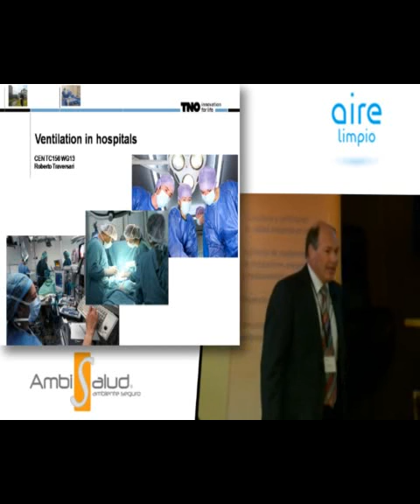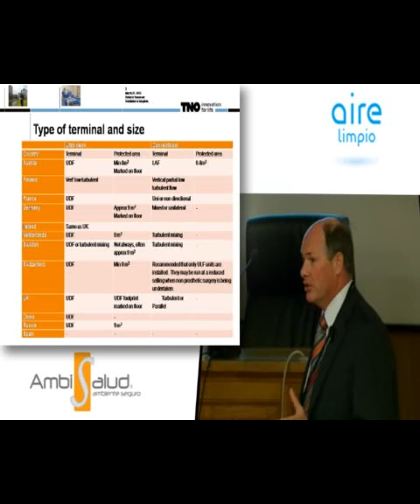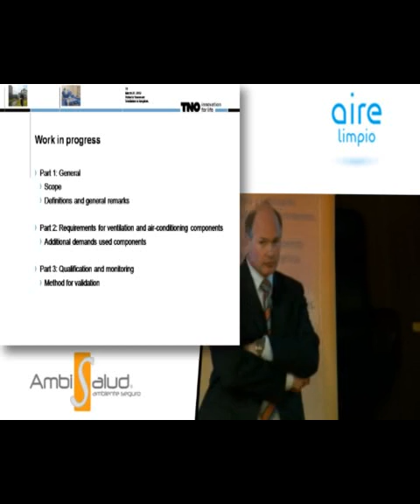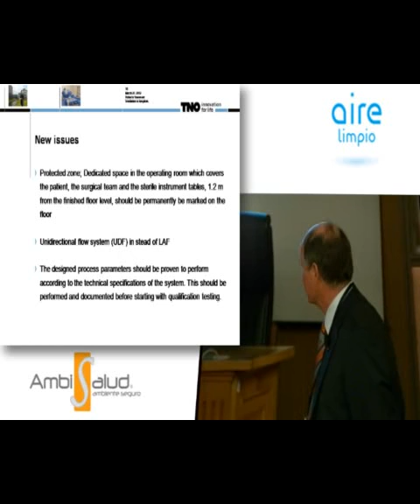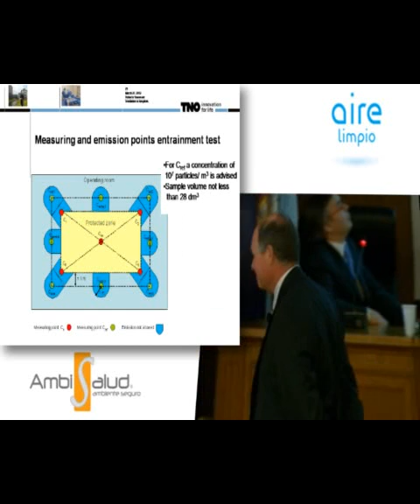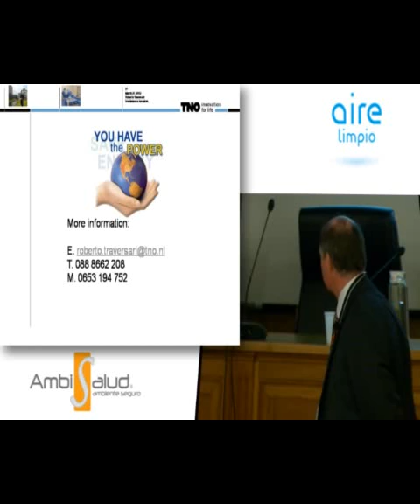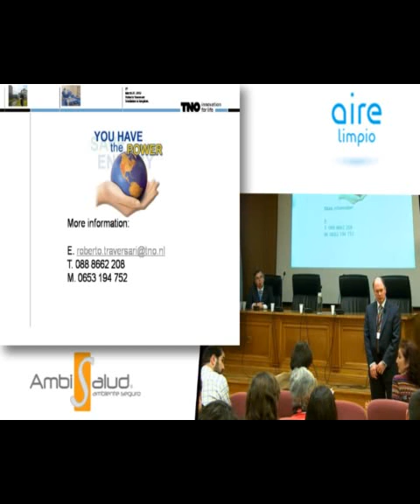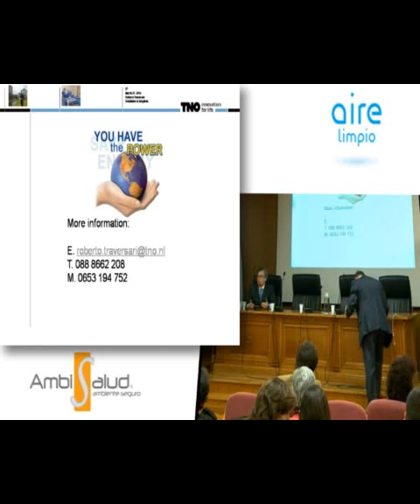Comparativa de normativas internacionales de acondicionamiento de aire en hospitales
Comparativa de normativas internacionales de acondicionamiento de aire en hospitales. Aire Limpio. Webinar